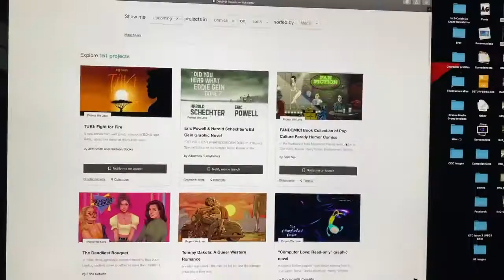Professional Artist Creator Monte Michael Moore EP268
Monte Michael Moore is an Artist for IDW, Marvel, DC, Disney, Sony Online, Image, Coffin Comics, and Moore ! He has specialized in comics, gaming, pin-up and entertainment illustration for more than 20 years. He has won
several awards including being a two time winner of the World Fantasy Art Show for Best Black and White Art.

Are you ready? The Crazees are coming! We warned you before. The only way to Catch The Crazees is for you to join us and sign up for our launch of issue 3 on kickstarter

I use Fiverr for all my projects hit this link and give it a try